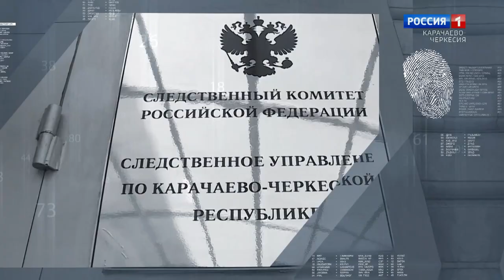"Следствие СКР 09"